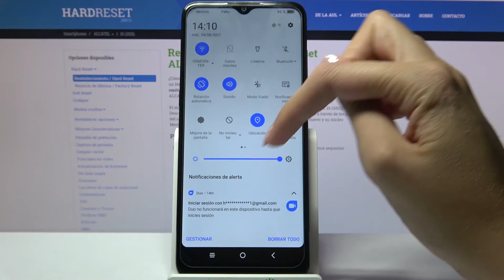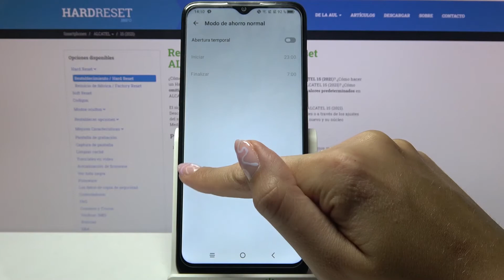Cómo activar el modo ahorro de batería en ALCATEL 1s 2021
En un móvil no hay nada más importante que el ahorro de batería. Para aprender a activar el modo ahorro de batería en Alcatel 1s 2021 ve nuestro vídeo. Hoy mostramos cómo ahorrar batería en Alcatel 1s 2021.

¿Cómo activar el modo ahorro de batería en el Alcatel 1s 2021? ¿Cómo ahorrar batería en el Alcatel 1s 2021? ¿Cómo se ahorra batería en el Alcatel 1s 2021? ¿Cómo desactivar el modo ahorro de batería en el Alcatel 1s 2021?